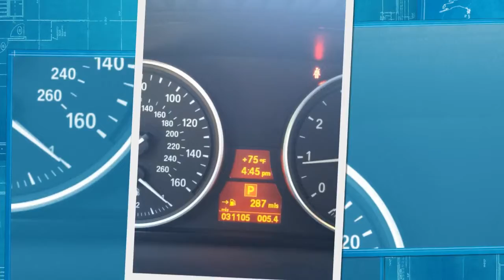Stephanie, check out this car!